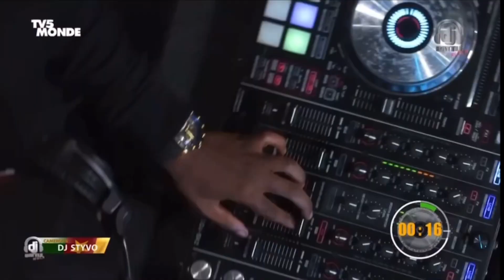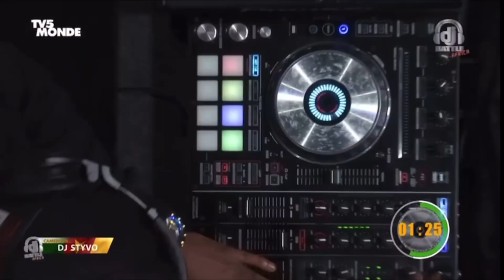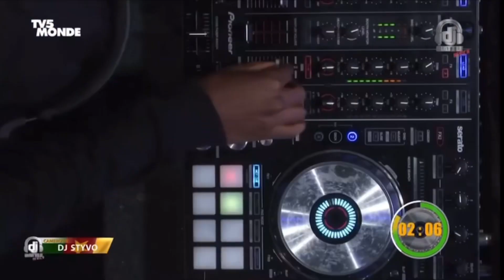DJ BATTLE AFRICA SAISON2 Duel DJ Styvo vs DJ Virus [Epreuve3/3 Température]